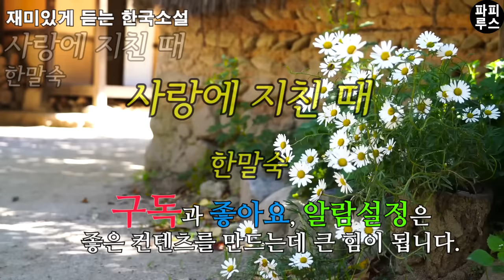언니! 내 딸 연애 좀 말려줘! 이러다 언니 꼴 나면 어떡해? [사랑에 지친 때] 한말숙 단편소설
00:00:00 책소개
00:02:10 본문 읽기
00:47:10 파피루스의 아주 주관적인 감상평